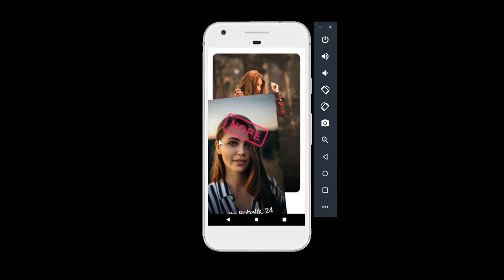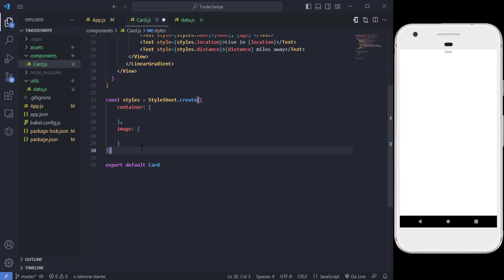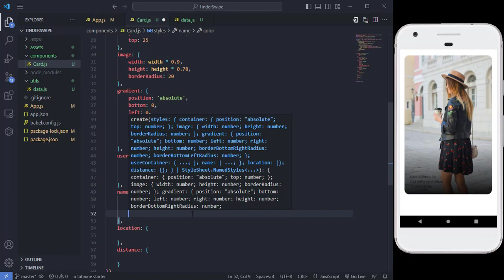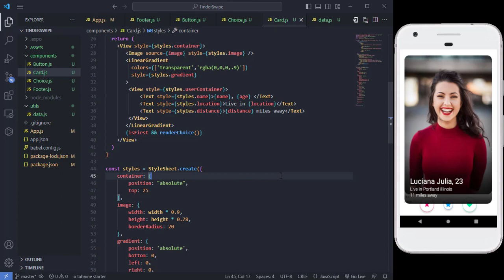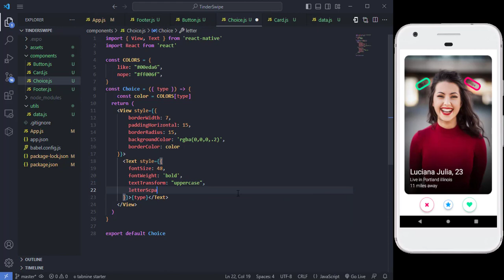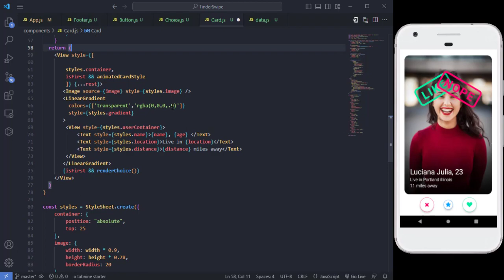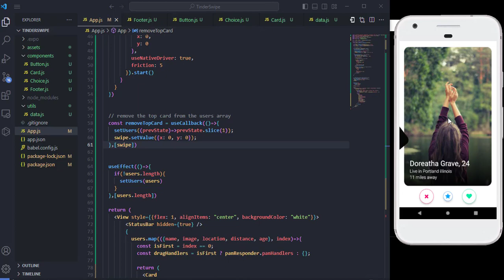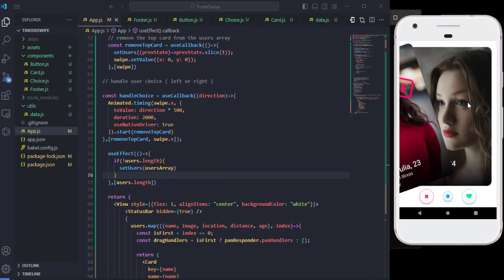How to build Tinder Swipe Animation in React Native | Expo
Learn How to Create a Tinder-like Swipe Cards UI in React Native | Expo

Software: React-Native, Expo.io, VSCode, Android Emulator
Coding duration: ~1 hours

00:00 - Intro
00:14 - Demo
01:15 - UI Design
19:00 - Pan Responder API | Animations
31:02 - Demo and Outro